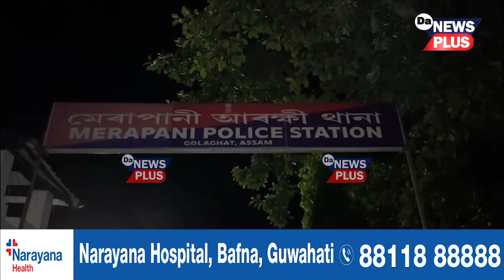লীজত অনা এখন এক্সেভেটৰ অভিনৱ পদ্ধতিৰে চোৰে কাটি কুটি তহিলং কৰি বিক্ৰী কৰিলে ডেম্পত